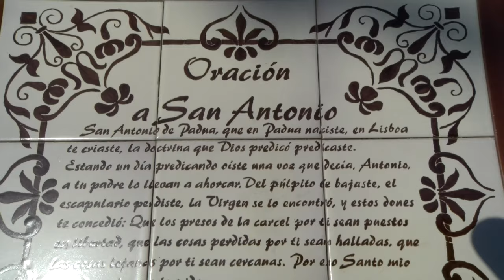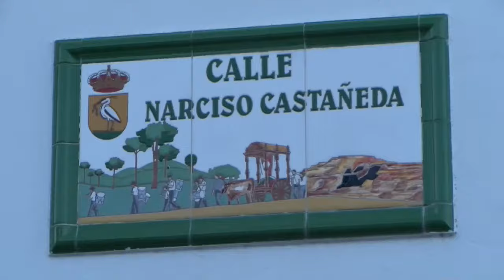Procesión de San Antonio 2024 en Nerva